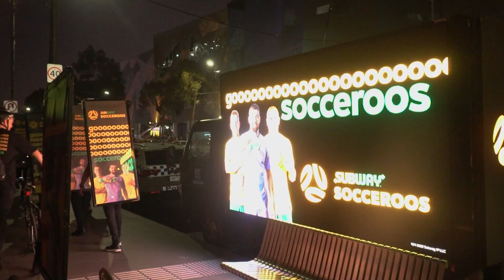Subway Socceroos - Federation Square Ambush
15000 Socceroos fans, 2000 Subway cookies, 250 branded t-shirts and an unmissable presence!

Black Raven Media ambushed Federation Square in Melbourne, where more than 15,000 Socceroo fans congregated to watch the live screening of the Australia v Argentina game. We dominated the area while aligning Subway with the Socceroos, creating awareness of their partnership.

The ambush included:
🍪 3 x digital/static trucks
🍪Giant Sub
🍪14 x static & digital walking boards
🍪3 x bike billboards
🍪4 x light projections
🍪2 x face painters
🍪8 x promotional staff
🍪1 x large corflute billboard
🍪2,000 x Subway cookies to hand out
🍪250 x branded t-shirts to hand out